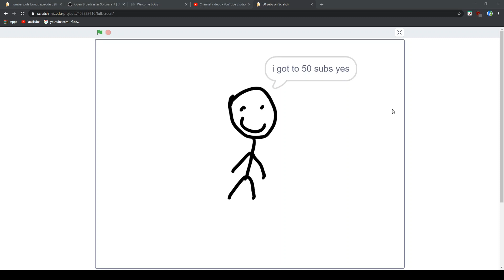50 subs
thanks